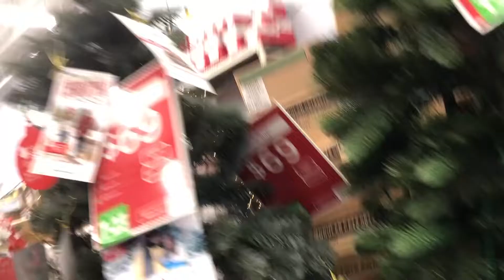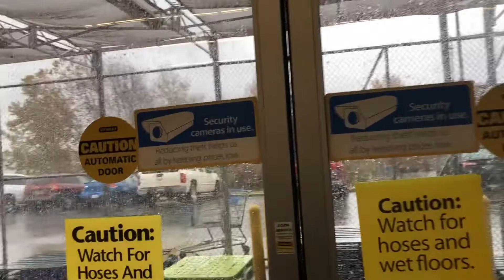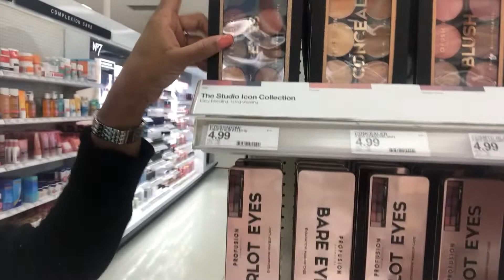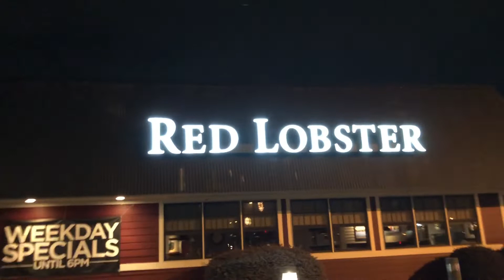VLOGMAS DAY #1| GETTING OUR CHRISTMAS TREE| TIERRA SHONTIA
HI LOVE'S,
IT'S VLOGMAS 2018🌲!!! I ACTUALLY FILMED THIS VLOG TODAY DECEMBER 1, 2018 NOT YESTERDAY SO THAT'S WHY IT'S A LATE UPLOAD.  WE FINALLY PURCHASED OUR AMAZING CHRISTMAS TREE.
DON'T FORGET TO LEAVE YOUR CHANNELS BELOW IF YOU'RE DOING VLOGMAS...
BYE LOVE'S

VLOGMAS VLOGMAS 2018 | FIRST TIME MOM | CAR RANT | CHIT CHAT DAY IN THE LIFE | DAY IN THE LIFE OF A NEW MOM | DE'ARRA & KEN | LATE NIGHT GROCERY SHOPPING | EPIC VLOG TRAVELING CHRISTMAS TREE | BUYING A CHRISTMAS TREE | 2018 CHRISTMAS TREE VIDEOINFLUENCERS | TIERRA SHONTIA
MOM LIFE | SOCIAL MEDIA | MUKBANG | SEAFOOD MUKBANG FIRST CHRISTMAS TREE | BEING A MOM | I'M PREGNANT | NEW BORN | DAY IN THE LIFE WITH A NEW BORN | GENDER REVEAL | BABY NAMES | GIRL BABY NAMES | BOY BABY NAMES
NITRAA B | RAVEN ELYSE | GLAMAZONTAY | ALLYIAHSFACE |MSAALIYAHJAY | JACKIE AINA | KATHRYN BEDELL | DESI PERKINS | LAURA LEE | JACLYN HILL
CHRISTMAS SHOPPING | 2018 VLOGS | CHRISTMAS VLOG | DECOR | HOUSE TO HOME | NEW NEW | ISSA HAUL